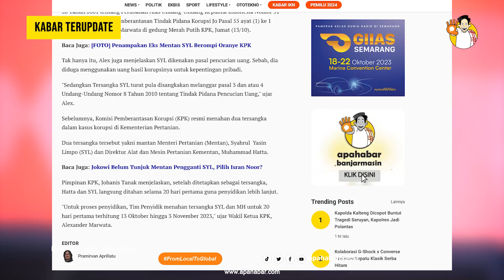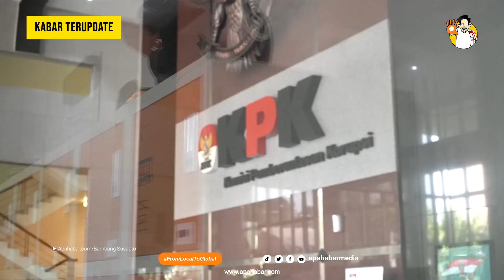KPK TETAPKAN SYL JADI TERSANGKA PEMERASAN, GRATIFIKASI, DAN TPPU | APAHABARMEDIA | KABAR TERUPDATE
Komisi Pemberantasan Korupsi (KPK) resmi menetapkan mantan Menteri Pertanian Syahrul Yasin Limpo sebagai tersangka kasus korupsi di Kementerian Pertanian